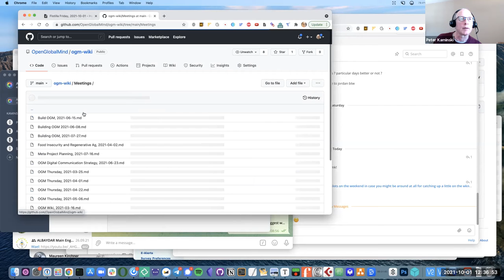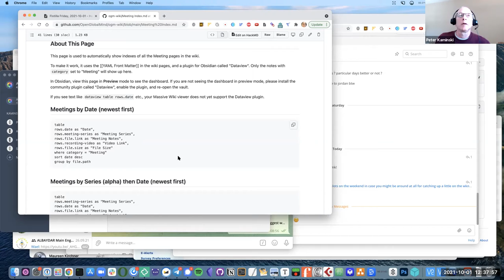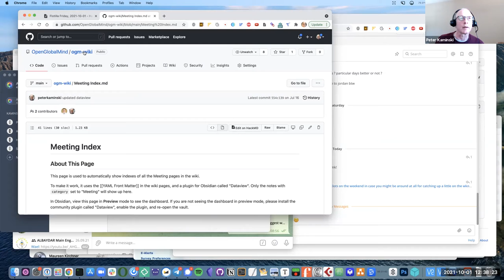Flotilla Friday, 2021-10-01